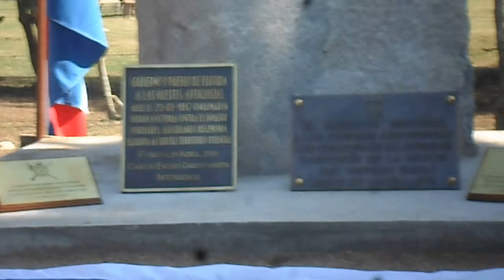201° ANIVERSARIO DE LA ACCIÓN DEL PINTADO VIEJO - La Macana "Corazón del Mundo"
A menos de 30 kms de Pueblo La Macana, Florida, Uruguay se inauguró el Monolito y Memorial de la Acción del Pintado Viejo. La victoria de las fuerzas artiguistas sobre los portugueses aconteció el 23 de marzo de 1817 quedando más de cien muertos entre los invasores y un solo patrióta caído en el combate. Villa Vieja, Florida.